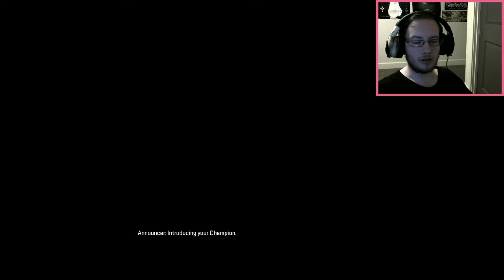Apex, But My Teammates Keep Dragging Me Down - Apex Legends #3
Hey guys Reaper The Rager here bringing you another VOD from my Mixer channel.